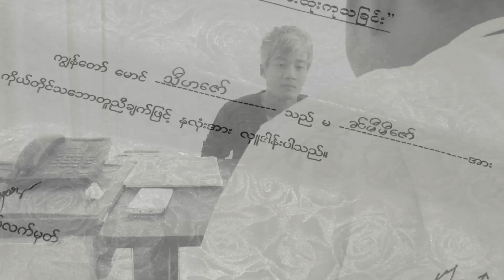Tate Tate Pone Chit Thu( Yone Yone )